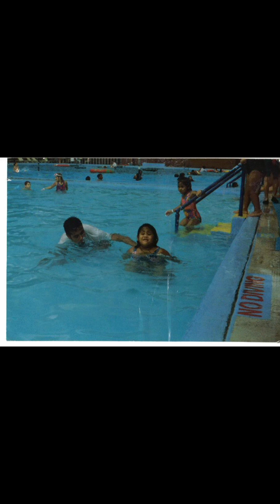Happy Birthday Dad❤️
A little back story of my dad❤️
My dad was born on this day in Afonotele
Fastfoward to Fort Riley Kansas where he was stationed & had me and my sister Veronica. My papa Leasina Lefotu was stationed in Fort Hood where we resided around '95 and little did we know now spent our whole lives in the big state of Texas & in comes Palerina, Areta, & Tootoo Jr. My Dad has been active in our church ever since! Growing up my dad served in the army & was involved in extra activities like dancing in the autalavou, DJ, choir conductor, aufaipese, deacon & the list goes on.. My dad taught us to be in tuned with our Heavenly Father & to SHOW UP when it comes to church and that's my most favorite thing about him! His faith never waivers no matter what & I thank God for blessing me with a Father like him! Cheers to your youth dad 53 years young & you are still the man! Love you always and forever dad HAPPY BIRTHDAY